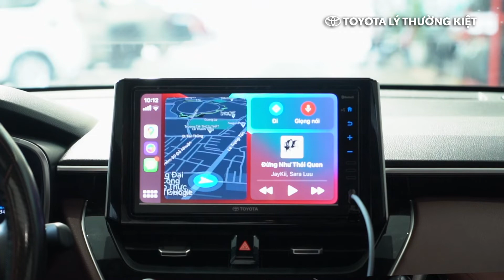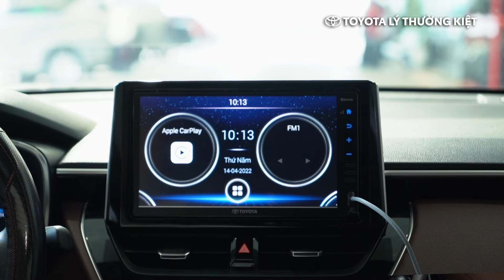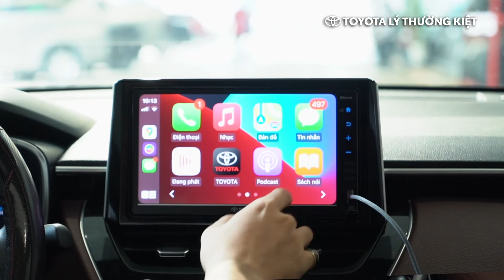CÁCH KẾT NỐI APPLE CARPPLAY | TOYOTA LÝ THƯỜNG KIỆT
Toyota Lý Thường Kiệt hướng dẫn Quý Khách Hàng thao tác kết nối điện thoại Iphone với Màn hình trên xe Toyota qua Apple Carplay

🏠 Địa điểm: Toyota Lý Thường Kiệt, 151A Lý Thường Kiệt, phường 6, quận Tân Bình.
📞 Hotline đặt xe, tư vấn: 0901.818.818 - ‎‎‎‎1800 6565 (Toyota Tây Ninh)